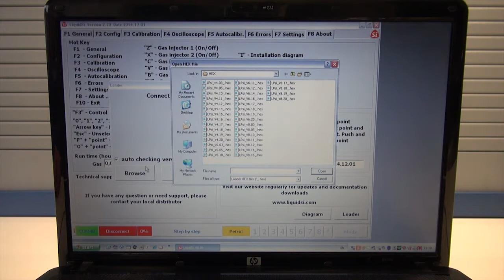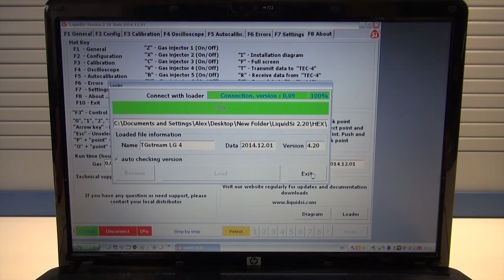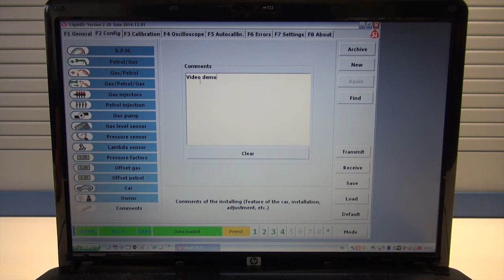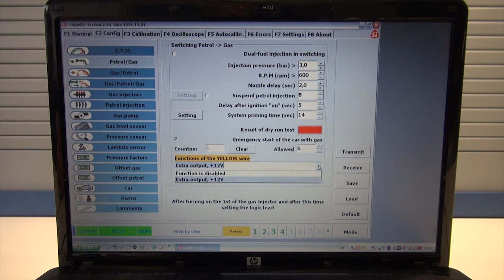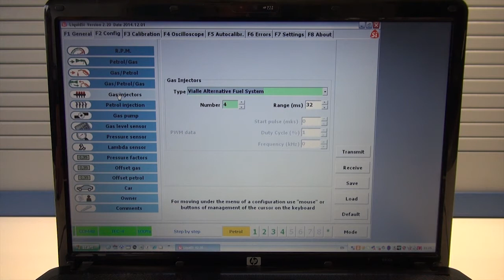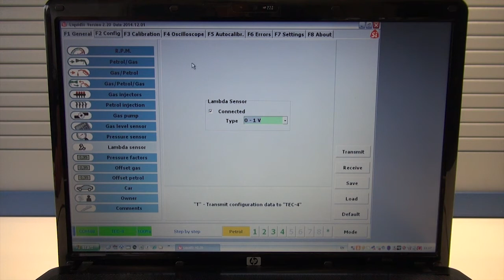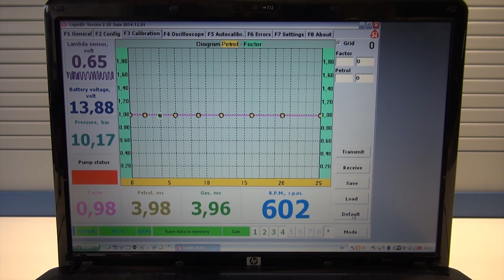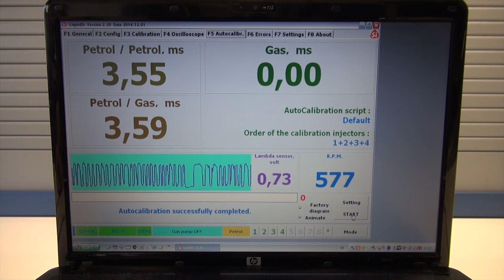Video 10: Auto Calibration Function